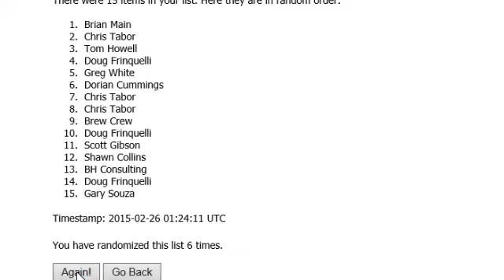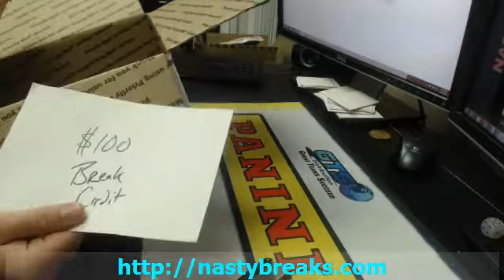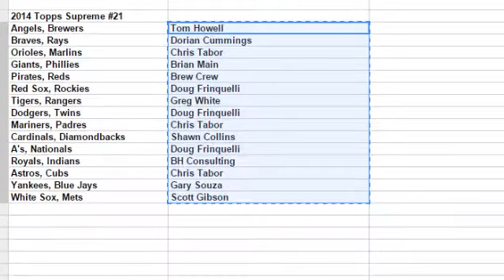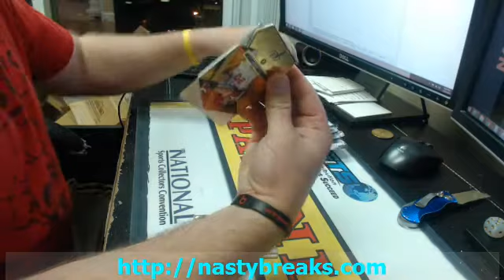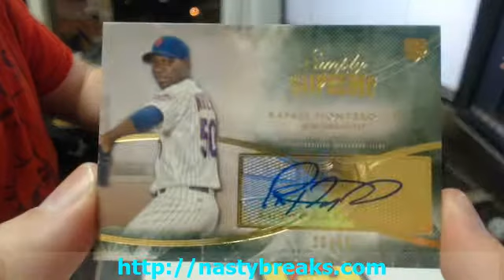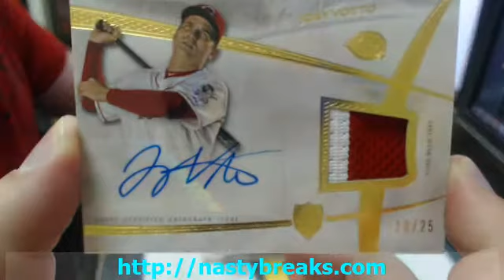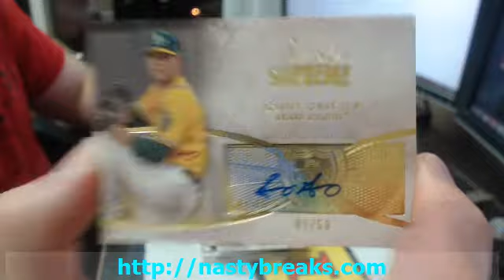BATESON NASTYBREAKS COM GROUP BREAKS 2014 TOPPS SUPREME BASEBALL INNER CASE TEAMS #21